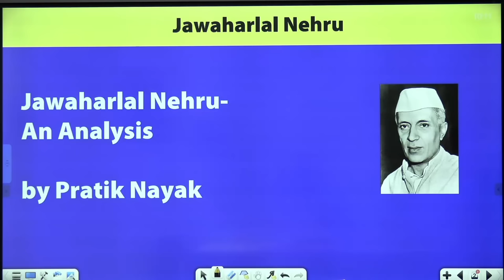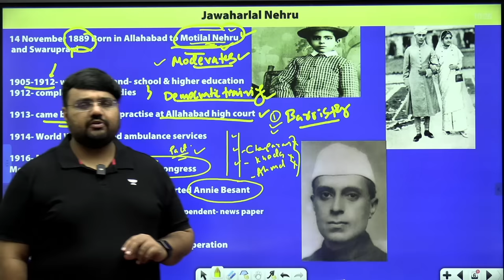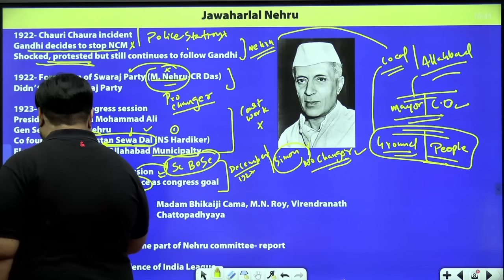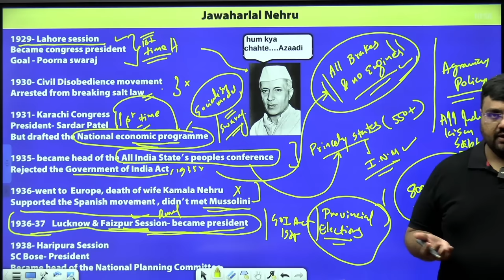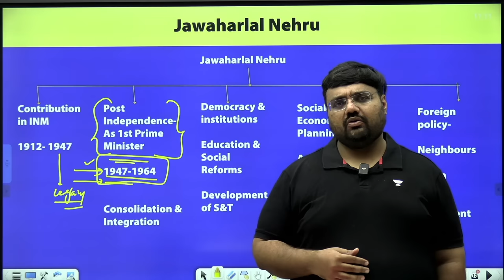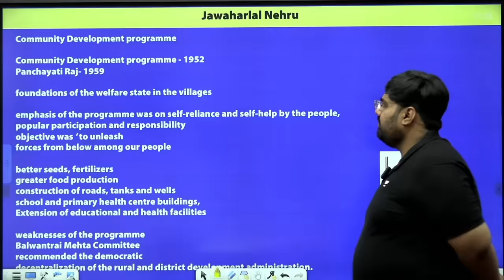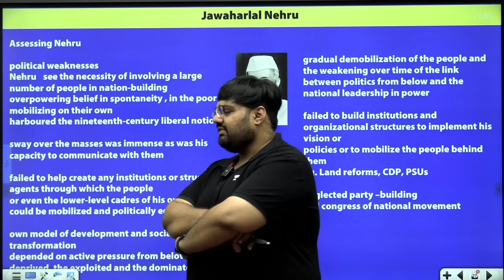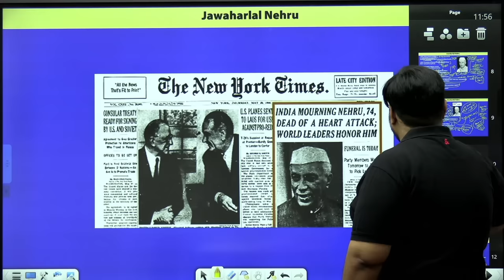Complete History on Jawaharlal Nehru | Pratik Nayak | UPSC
Embark on a comprehensive exploration of Jawaharlal Nehru's history with Pratik Nayak, an esteemed educator for UPSC IAS/IPS and competitive exams. Uncover Nehru's life, contributions, and legacy in this insightful session. Whether you're a UPSC aspirant or history enthusiast, Pratik Nayak's expertise provides a thorough understanding of this influential figure. 📚
👉 Offer Ends TODAY, 11:59 PM

🗓 Date: November 14 🕗 Time: 8:00 PM

💸💸Attempt this test and Win Amazon Vouchers!

3. 🔊 Foundation Batch For CSE 2025. Comprehensive GS batch for CSE 2025 starting from Nov 17, 2025. Prepare from UPSC from scratch with India's top educators.

4. Download PDF, Daily important articles, quizzes and more, Join now

 Pratik Nayak Details:
Call Pratik Nayak's team on 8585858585 and take your UPSC CSE Preparations to the next level.